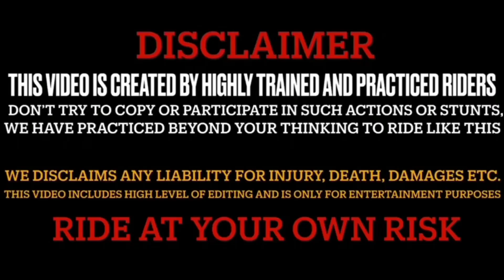Reaction Girls for Hotel and ||Shutting Time: A Comprehensive Guide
your queries..
10 Ways to Make the Most of Shutting Time
Is Shutting Time the Key to Success?
Where Does Shutting Time Come From?
Who Benefits from Shutting Time?
Shutting Time: A Guide to Making the Most of Your Time
Shutting Time: How to Make the Most of Your Time
Shutting Time: A Step-by-Step Guide
Shutting Down Time: How to Make the Most of Every Moment
The Art of Shutting Time: A Guide
Why Is Shutting Time Important?
How Can We Make the Most of Shutting Time?
10 Tips for Making the Most of Shutting Time
Top 10 Facts About Shutting Time
10 Ideas for Making Shutting Time Easier
10 Ways to Make Shutting Time Easier
Exploring the Benefits of Shutting Time
The Impact of Shutting Time on Your Life
The Impact of Shutting Time on Our Lives
The Impact of Shutting Time on Mental Health
Exploring the Impact of Shutting Time on Society
How to Make the Most of Your Hotel Stay
How to Choose the Right Hotel for You
The Ultimate Guide to Finding the Perfect Hotel for You
How to Find the Perfect Hotel for You
Navigating the Hotel Scene: A Guide for Hotels
Where Can You Find the Best Action Girls for Hotel?
Who Are the Most Popular Hotels for Hotels?
Where Can You Find Action Girls for Hotels?
When Is the Best Time to Buy a Hotel?
Where Can You Find Reaction Girls for Hotel?
10 Tips for Choosing the Right Hotel for You
The Best Hotels for Hotels: A Top N List
10 Ways to Get the Most Out of Your Hotel Stay
10 Tips for Finding the Perfect Hotel for You
10 Reasons to Choose Hotels for Your Next Vacation
Exploring the World of Hotel Hotels
Uncovering the Secrets of Hotel Hotels
The Impact of Hotels on the Travel Industry
The Impact of Hotels on the Local Community
The Impact of Hotels on Tourism